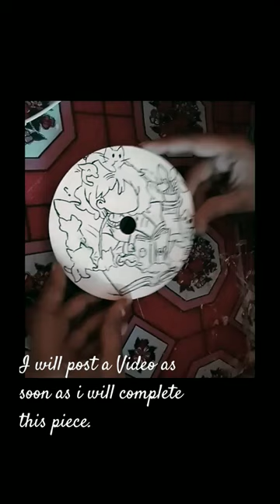New CD painting Work is in the progress... Do Like, comment, share & subscribe for more🤍